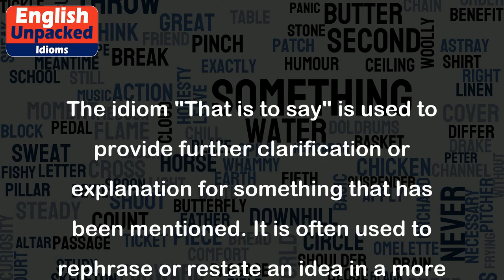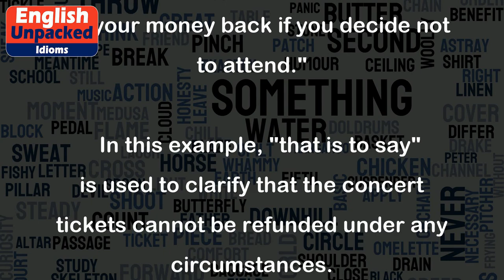That is to say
The idiom "That is to say" is used to provide further clarification or explanation for something that has been mentioned. It is often used to rephrase or restate an idea in a more precise or specific way.
Here are a few examples to illustrate the usage of "That is to say":
1. "I prefer fruits, that is to say, apples, oranges, and bananas."
   In this example, the speaker is clarifying their preference for specific fruits, namely apples, oranges, and bananas.
2. "The company aims to expand its operations globally, that is to say, it plans to open new branches in different countries."
   In this sentence, the phrase "that is to say" is used to explain the company's intention of opening new branches in various countries as part of its global expansion strategy.
3. "I have a lot of hobbies, that is to say, I enjoy painting, playing the guitar, and hiking."
   Here, the idiom is used to specify the speaker's hobbies, which include painting, playing the guitar, and hiking.
4. "The concert tickets are non-refundable, that is to say, you cannot get your money back if you decide not to attend."
   In this example, "that is to say" is used to clarify that the concert tickets cannot be refunded under any circumstances.
Overall, "That is to say" is used to provide additional information or clarification in a more precise or specific manner. It helps to avoid ambiguity and ensures that the listener or reader understands the intended meaning clearly.